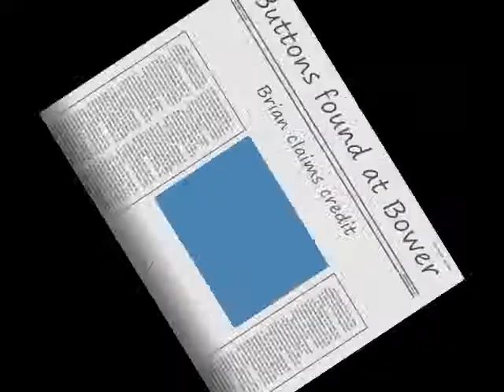Bower Buttons & Bumpy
Brian as Cecil
Bob Bill Frog and Mike as supporting acts
Rocky arrives late and bails
Hardly worth the paddle out - but we got wet